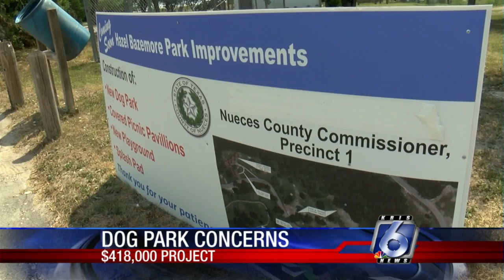County commissioner concerned about cost of local dog park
A Nueces County commissioner is concerned with the amount of money being spent on a dog park and other improvements at Hazel Bazemore Park in the Calallen area.